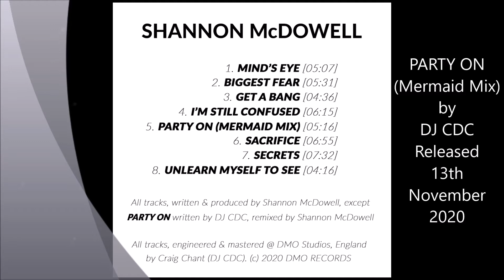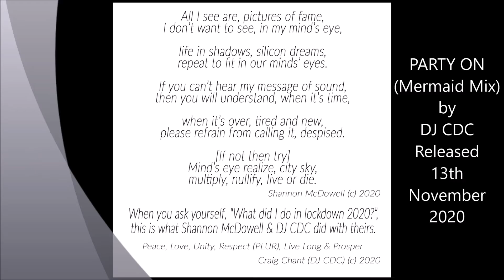PARTY ON (MERMAID MIX) - DJ CDC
Shannon McDowell knocks it out the park with his phenomenal debut album "MIND'S EYE", containing 6 techno / trance masterpieces, a classic electro synthpop style title track and a monster house remix of DJ CDC's floor filler "PARTY ON".

This is Shannon McDowell at his finest and showcases why we call him DMO's resident ACID TECHNO TRANCE master!

Track Title : PARTY ON
Release Title : MIND'S EYE - Album
Artist : DJ CDC
Remixer : Shannon McDowell
Genre
Label : DMO RECORDS
Publisher : Dance Music Organisation
ISRC : UKLRP2000015
Catalog # : DMORAL00001
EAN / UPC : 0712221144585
Distributer : Symphonic Distribution

All tracks, written & produced by Shannon McDowell, except "PARTY ON" written by DJ CDC, remixed by Shannon McDowell.

All tracks, engineered & mastered @ DMO Studios, England by Craig Chant (DJ CDC).

For limited edition double CD including NI STEMS DJ pack & release artwork, plus FREE bonus DJ CDC album & embroidery DMO baseball cap (ONLY while stocks last)